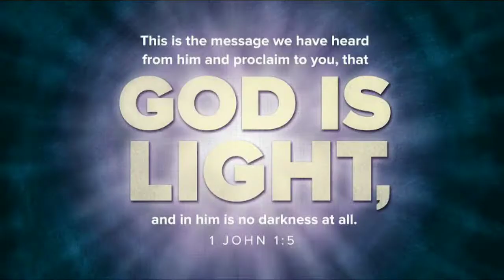TEASER...ABANGAN PO NATIN...